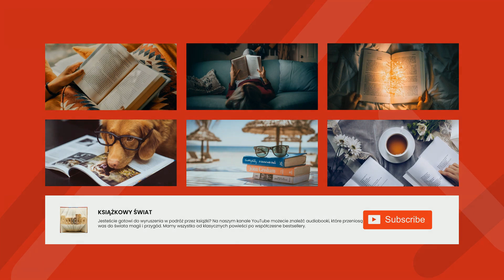Lord Jim, tom pierwszy, rozdział XX - Joseph Conrad | Audiobook Całość!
Lord Jim, tom pierwszy powieść Josepha Conrada, opowiada historię tytułowego bohatera, który ze względu na swoje własne słabości moralnej ponosi konsekwencje swego postępowania. Jim, oficer z brytyjskiej marynarki wojennej, porzuca swój obowiązek, gdy jego statek zostaje zaatakowany przez piratów. Jego odwaga i poświęcenie są postrzegane jako wielka zdradę przez innych oficerów, a on sam zostaje zdegradowany i wygnany. Przez następne lata Jim szuka odkupienia, próbując pokazać, że jest godny zaufania i przywrócić swoją reputację. Książka skupia się na temacie szlachetności i odpowiedzialności moralnej, a także na konsekwencjach, jakie ponosi się za swoje czyny.

Joseph Conrad
Ur. 3 grudnia 1857 w Berdyczowie
Zm. 3 sierpnia 1924 w Bishopsbourne k. Canterbury
Najważniejsze dzieła:
Lord Jim (1900), Nostromo (1904), W oczach Zachodu (1911), Gra losu (1913), Smuga cienia (1917), Jądro ciemności (1902)
Właśc. Józef Teodor Konrad Korzeniowski, ang. pisarz polskiego pochodzenia; pseudonim artystyczny utworzył od dwóch ze swych imion. Syn literata Apolla Korzeniowskiego zaangażowanego w przygotowania do powstania styczniowego, jako małe dziecko towarzyszył rodzicom skazanym w 1862 r. na zesłanie do Wołogdy; oboje zmarli na gruźlicę osierocając go wcześnie. Mając 17 lat młody Korzeniowski związał swoje życie zawodowe z morzem, początkowo pracując na statkach francuskich. W tym okresie był zamieszany w przemyt broni, popadł w długi i podjął nieudaną próbę samobójczą. Jako poddany rosyjski, od 1878 r. przebywający za granicą nielegalnie, nie mógł służyć w marynarce we Francji, za to w Anglii zatrudniono go bez trudności (od też tego momentu zaczął uczyć się angielskiego). W 1886 r. uzyskał stopień kapitana i otrzymał obywatelstwo brytyjskie. Po zrezygnowaniu ze służby w 1894 r. zajął się ratowaniem zdrowia i pracą pisarską (debiutancka powieść Szaleństwo Almayera ukazała się w 1895 r.), wkrótce też ożenił się. W jego prozie pewne motywy i problemy właściwe epoce romantyzmu (np. honor, figura samotnika, idea bezwzględnej wierności samemu sobie) łączą się z etyką i ideami pozytywistycznymi (etos pracy), przy czym Conrad wykorzystuję estetykę symbolizmu oraz impresjonizmu.
Najistotniejszy temat jego prozy to kwestia zachowania jednostki wobec zagrożenia własnego oraz współtowarzyszy niedoli, społeczne poglądy pisarza określa termin ,,etyka conradowska". Większość polskich przekładów jest dziełem kuzynki pisarza, Anieli Zagórskiej.